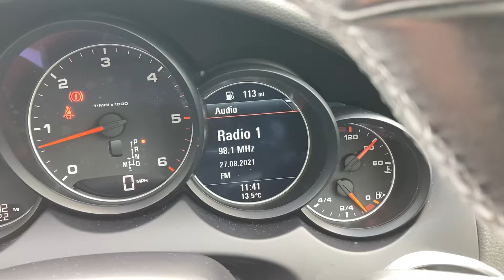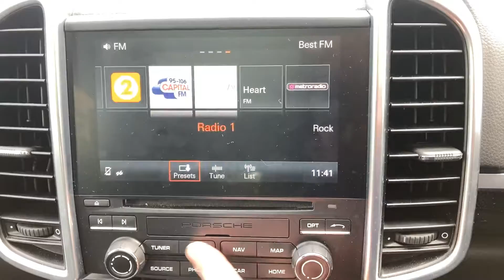66 Reg Porsche Cayenne 3.0 V6